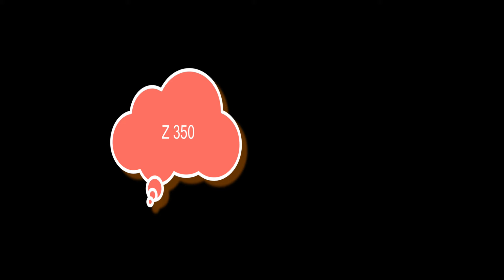nissan 350 Z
nissan 350Z 221kW